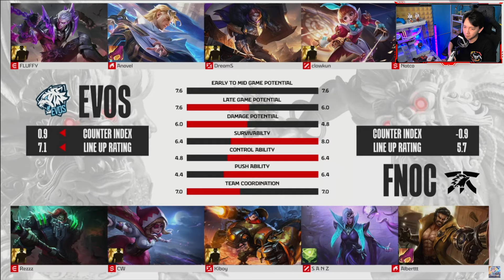KALO SEDIH CERITA YAA GUYS! :') | EVOS VS FNOC GAME 2 MPL-ID S14 WEEK 5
What's on this video:

=== Battle Station ===
- Elgato HD60 S+
- 2 Elgato Key Light Air
- Elgato Wave:3